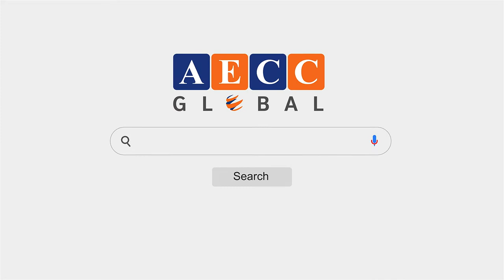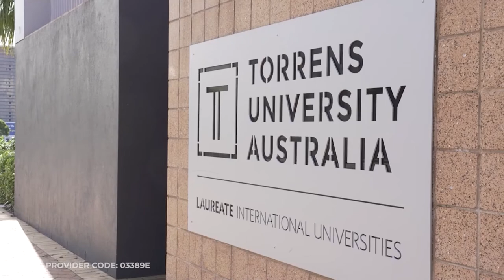Top Reasons to Study at Torrens University, Australia | International Education Guide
Planning on studying in Australia? Check out this video to know more about one of Australia's best universities - Torrens University